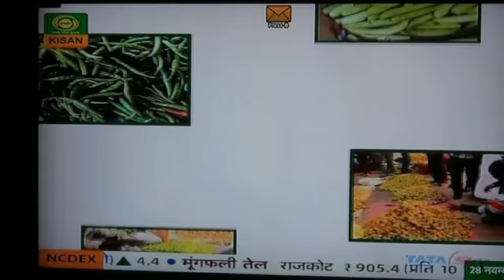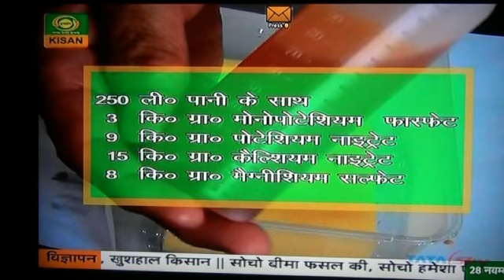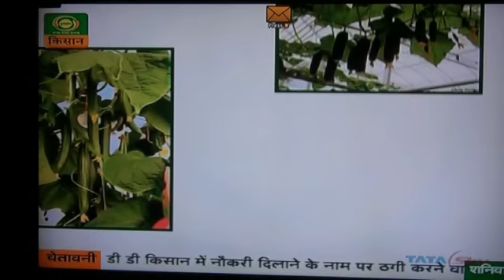Hydroponics | Growing plants without Soil | Anand Akhila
Hydroponics is a technique where plants are grown in a pre designed micro and macro nutrient solution with no soil. This helps in growing plants at a faster rate and produces more yield of fruits and vegetables.
The technique is popular because it helps in avoiding deadly and poisonous insecticides and fertilizers.